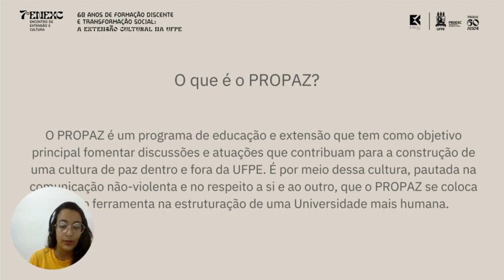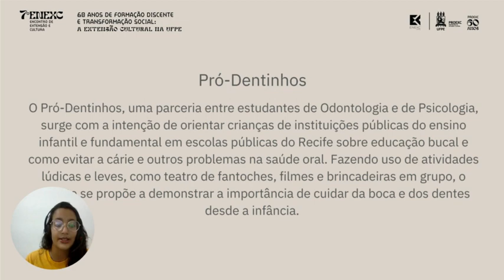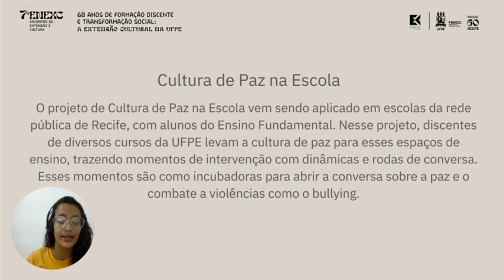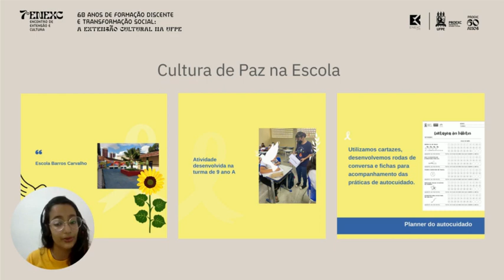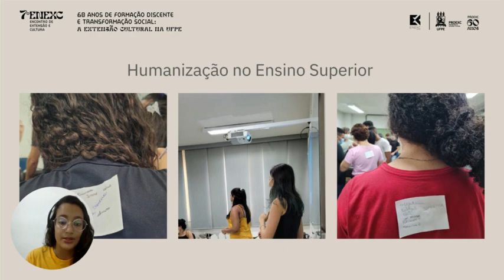A paz ação e construção na UFPE